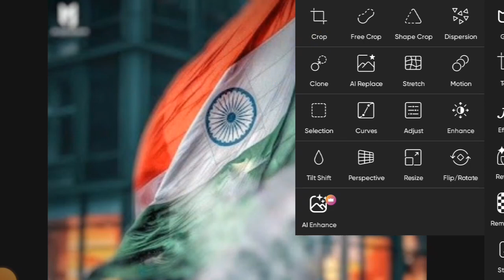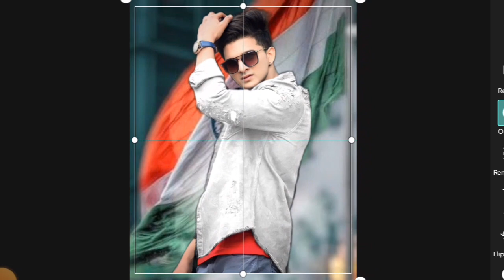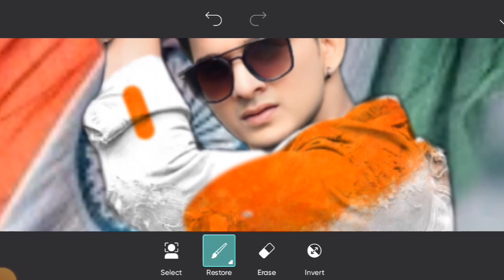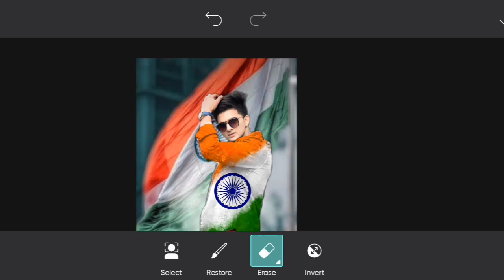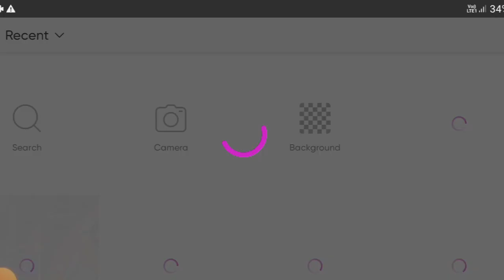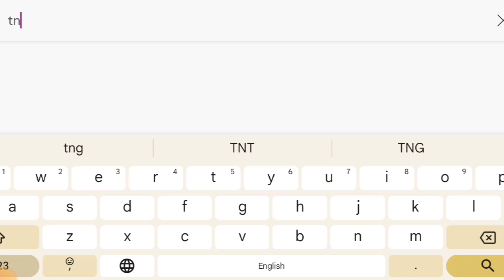15 August Photo Editing | Independence Day🇨🇮 Photo Editing in PicsArt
15 August Photo Editing | Independence Day🇨🇮 Photo Editing in PicsArt | PicsArt Photo Editing🔥

15 August Photo Editing | Independence Day🇨🇮 Photo Editing in PicsArt | PicsArt Photo Editing🔥

 Queries🌟